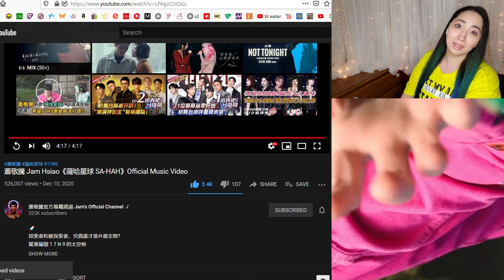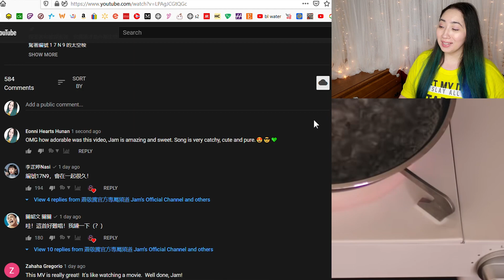蕭敬騰 Jam Hsiao《薩哈星球 SA-HAH》| Eonni Hearts Hunan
蕭敬騰 Jam Hsiao《薩哈星球 SA-HAH》Official Music Video Reaction

MacLeod's description:

Genre: Jazz
Time: 3:09
82 BPM (Andante - Medium Speed)